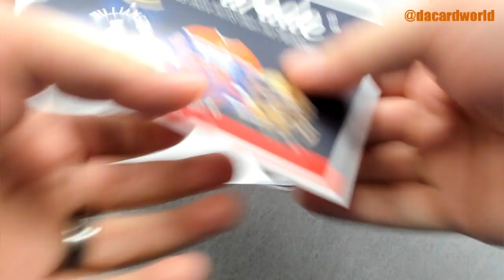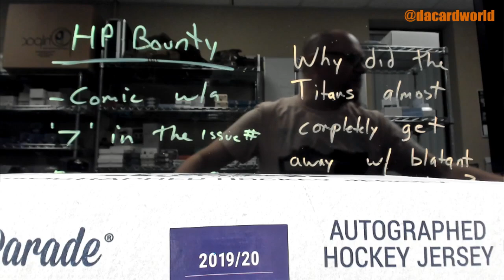Rob's HP Autographed Hockey Jersey break